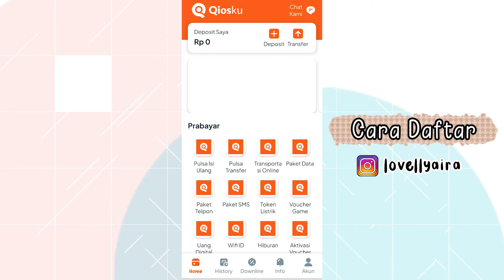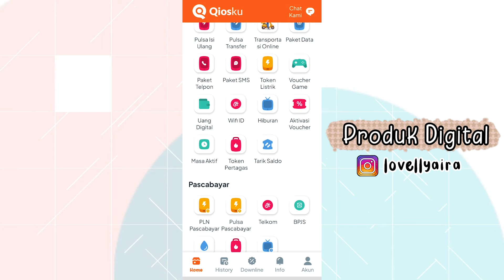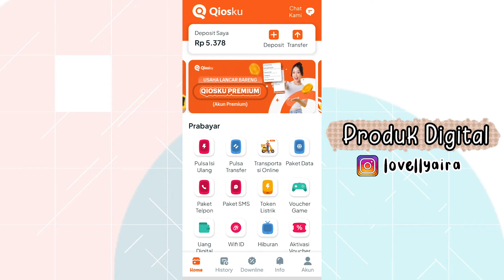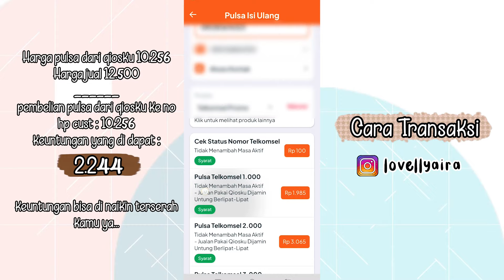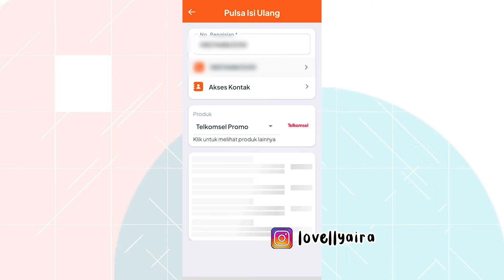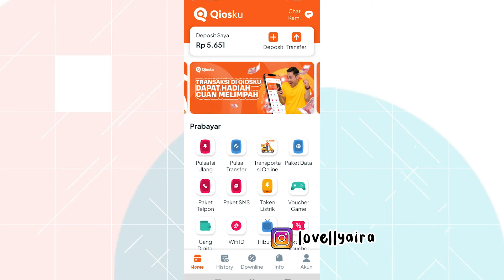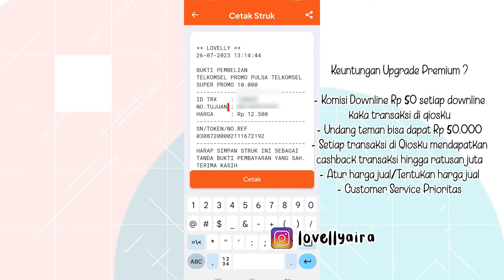CUMA MODAL 5RB DOANK UDAH BISA BIKIN KONTER SENDIRI UNTUNG 5 JUTA/BULAN DI RUMAH AJA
- Kode referall aku disini ya : REFF140519
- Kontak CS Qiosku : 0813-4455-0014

Yuk jadi tim aku link pendaftaran disini ya
Masukin kode tim aku ya
BXBFJLV
Sharing & pertanyaan silahkan DM ke instagran aku ya..
Follow juga onlineshop aku disini

Ide bisnis online modal hp
Ide bisnis online tanpa modal
Ide jualan modal kecil
Cara jualan online tanpa modal
Tutorial lovellyaira
Ide jualan lovellyaira
Ide bisnis online modal minim
Cara laris jualan online
Ide bisnis online modal 1juta
Ide bisnis online modal 50rb
Ide bisnis pulsa tanpa modal
Cara jualan pulsa online
Agen pulsa termurah
Aplikasi pulsa termurah
Ide bisnis tanpa modal
Aplikasi bisnis untuk pelajar tanpa modal
Step bisnis online
Cara bisnis modal kecil
Cara daftar jadi seller tiktok
Cara mendaftar jadi seller tiktok
Cara jualan di tiktokshop
Cara daftar tiktokshop
Cara live di tiktok biar banyak yang nonton
Tutorial live di tiktok untuk pemula
Cara live di tiktok biar rame
Cara jualan di live tiktok
Cara live di tiktok banyak yang chekout